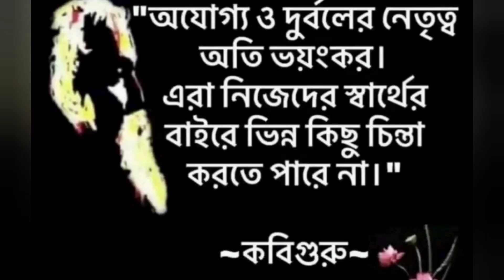Hirak Rajar deshe part -2